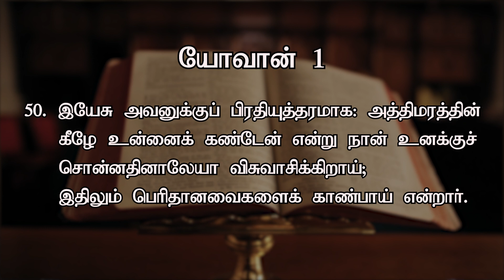இதிலும் பெரிதானவைகளைக் காண்பாய் ​| Today's Word (18.10.2021) | Pr.K.Daniel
இயேசு அவனுக்குப் பிரதியுத்தரமாக: அத்திமரத்தின் கீழே உன்னைக் கண்டேன் என்று நான் உனக்குச் சொன்னதினாலேயா விசுவாசிக்கிறாய்; இதிலும் பெரிதானவைகளைக் காண்பாய் என்றார்.

Our Bank Details:
A/C Name: APOSTOLIC CHRISTIAN ASSEMBLY, KOLATHUR MINISTRIES
A/C NO: 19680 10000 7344
Bank: Bank of Baroda
Branch: Kolathur Branch
IFSC Code: BARB0KOLATH (5th Character is 'ZERO')